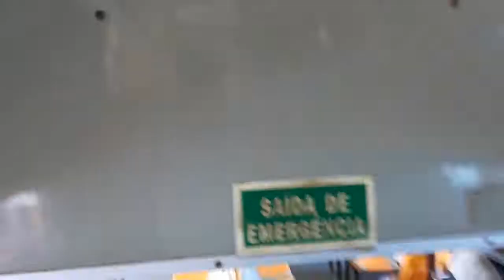Boat Lisboa - Cacilhas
Cacilheiro Sintrense para Cacilhas. 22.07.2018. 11:33